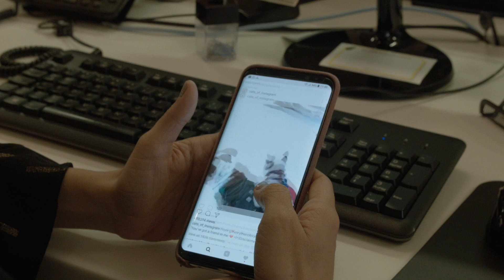ME VOLVÍ UNA ESPIA ft. Jeniffer Lawrence ★ Ale Ivanova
Ivanovers,

Hace poquito ví un pelicula que se llama Operacíon Red Sparrow sobre una espia rusa y me inspiró a hacer este video y volverme una espia. Voy a pasar diferentes pruebas, imitando acentos y vistiendome de alguien más para lograr exito en mi mision secreta - conocer a Jenifer Lawrence y hacerle una breve entrevista.

Espero que les guste mucho este video!

Les amo,
Ale

Video produced by Juan Azpiri para @LimoneroMx